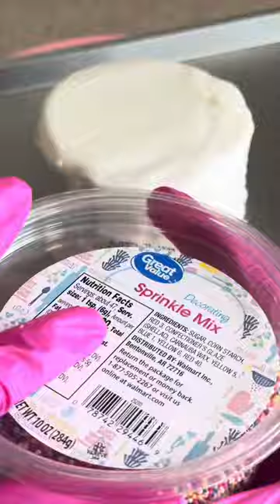WAX CAKE w/ SPRINKLES